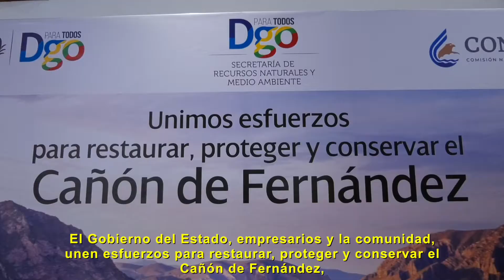Convenio Parque Estatal Cañón de Fernández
Presentan proyecto de preservación del Cañón de Fernández de Lerdo y generar mayor derrama económica para la región.